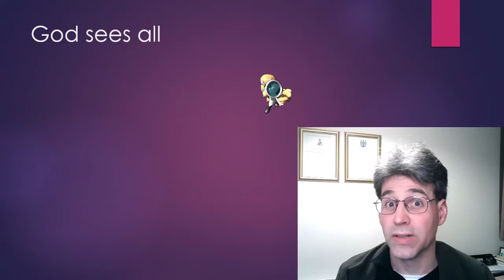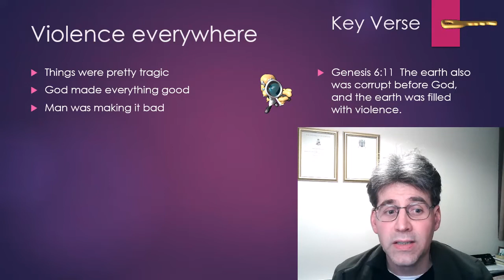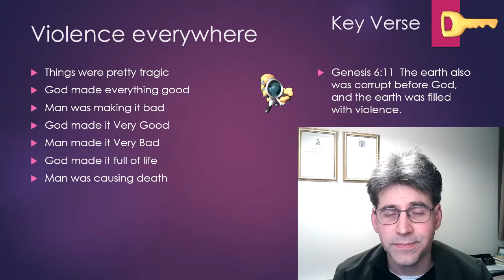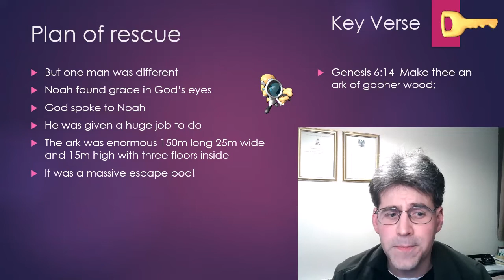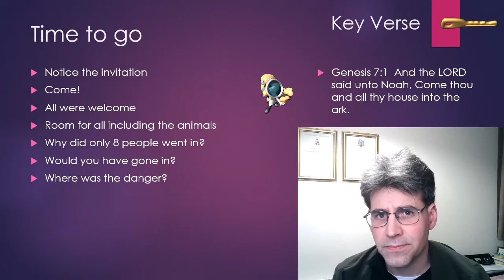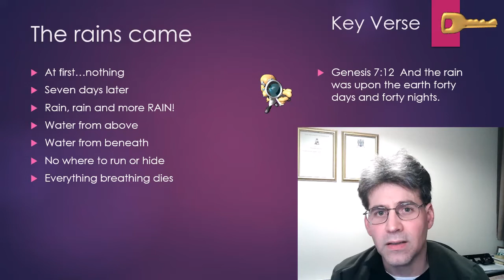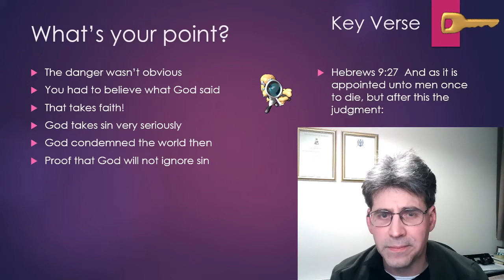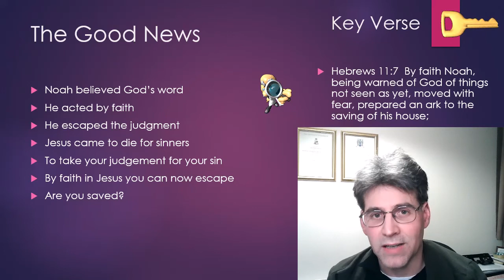P C GAP 21 03 05 Leaving the earth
Some people like to take a cruise. This was a boat trip unlike anything else ever before or since. The epic journey of leaving behind the earth as they knew it is one that is marked all over the world in the fossil record. Millions of animals all buried quickly in a global flood. One man and his immediate family were the only humans that escaped. Thankfully the rainbow is God's promise that such an event will never happen again.